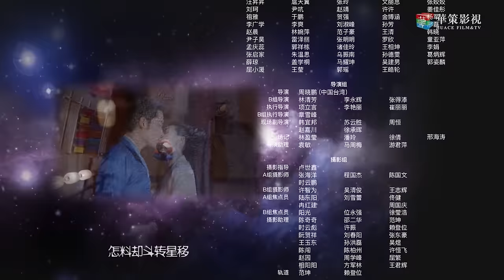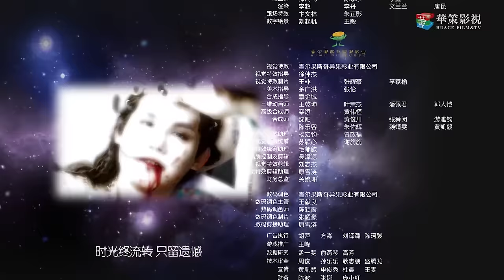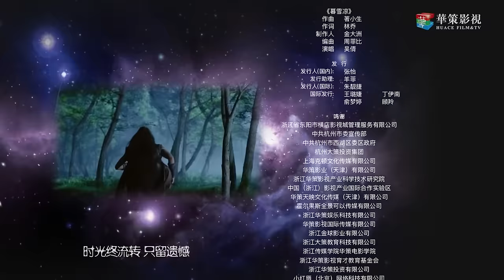ENGSUB【热播古装剧】《千金惑君心》20 | 身怀绝技的异域落难王子失忆后奴爱上侍郎长女，变成痴情汉守护她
《千金惑君心》讲述了盛唐之下，户部侍郎千金叶远安与家奴穆乐、捕头赵澜之、国师高徒明慧郡主在一件件扑朔迷离、错综复杂的悬疑案件中抽丝剥茧、寻踪觅源屡破奇案的故事。盛唐洛阳，户部侍郎千金叶远安好打抱不平，在一起花魁被杀案中，误打误撞，结识了英勇的捕头赵澜之。两人携手破案，相识相知。远安从集市上救了一个身份神秘的失忆男子穆乐，收为家仆，岂料一根筋的穆乐对自己绝对忠诚，渐渐萌发爱恋痴念。在罗天洞、景王府等案件中，三人配合紧密，屡破奇案，并挫败了隐藏于这些案件背后的国师天桥夺取至宝九星念珠的阴谋。天桥之徒明慧郡主爱上澜之，以远安性命胁迫澜之成亲。远安倍感失落，赌气要嫁给穆乐，却被穆乐误会。穆乐伤心之余，发现自己竟是异域落难王子，于是盗走刻有奇门异术的九星念珠，回国复仇。远安和赵澜之、明慧追踪而来，四人携手平定了祸乱，他们也因此找到了真爱所在。